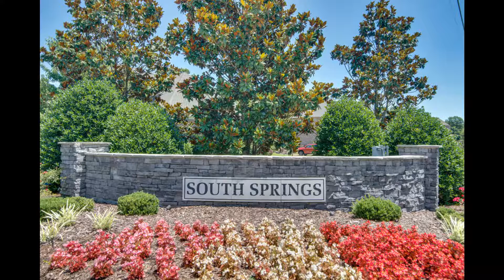1009 Alcove Ct Brentwood TN 37027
Berkshire Hathaway Home Services-Woodmont Realty
5107 Maryland Way